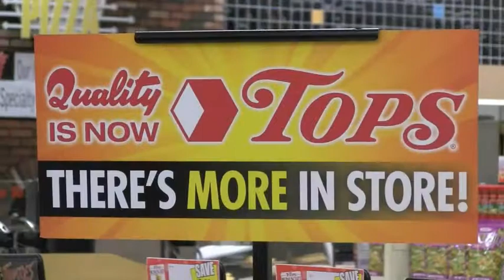Tops Friendly Markets to Place Tops Name on Recently-Acquired Stores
Tops Friendly Markets, a leading full-service grocery retailer in upstate New York and northern Pennsylvania, announced on May 7, 2010 that the Quality Markets, P&C and BiLo stores operated by Tops Markets will soon boast the Tops Friendly Markets name.